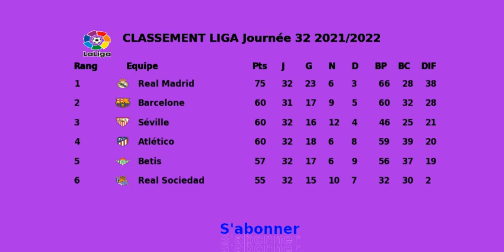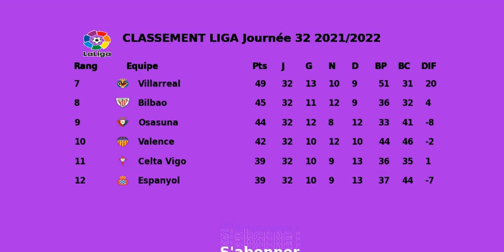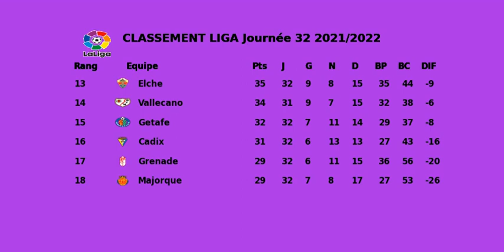CLASSEMENT LIGA Journée 32 2021-2022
Classement de la Liga 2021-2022 après les matchs de la Journée 32 :
Rang Equipe  Points
1 Real Madrid  75
2 Barcelone  60
3 Séville  60
4 Atlético  60
5 Betis  57
6 Real Sociedad  55
7 Villarreal  49
8 Bilbao  45
9 Osasuna  44
10 Valence  42
11 Celta Vigo  39
12 Espanyol  39
13 Elche  35
14 Vallecano  34
15 Getafe  32
16 Cadix  31
17 Grenade  29
18 Majorque  29
19 Levante  25
20 Alavés  25